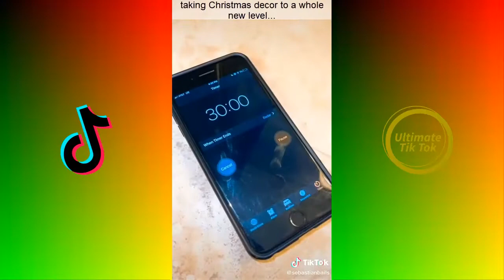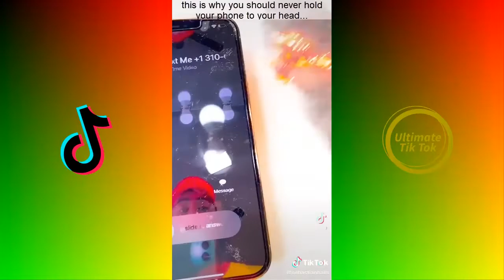Ultimate Sebastian Bails Best Tik Tok Compilation 2021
New Sebastian Bails TikToks